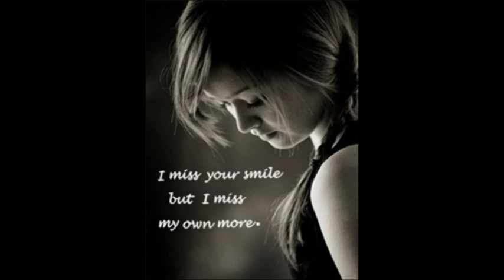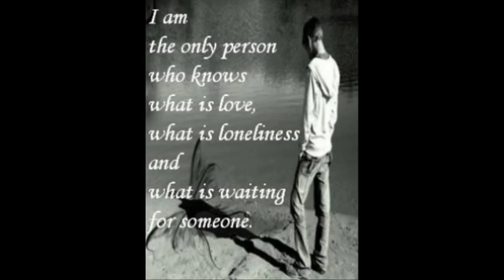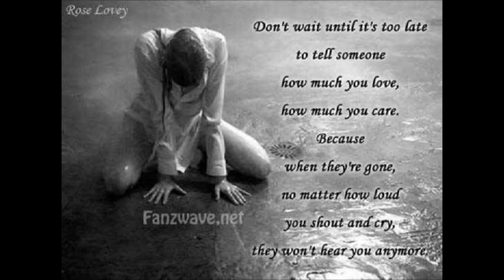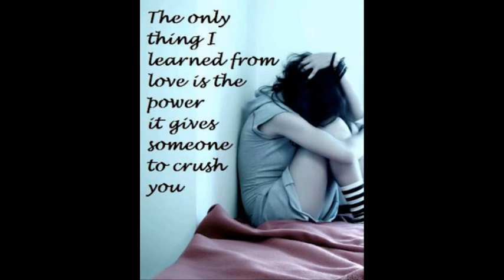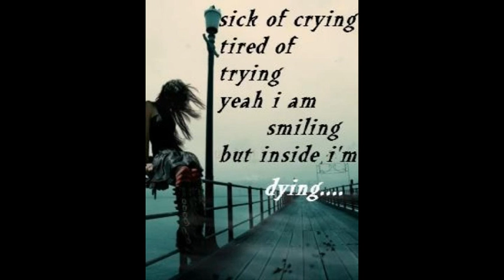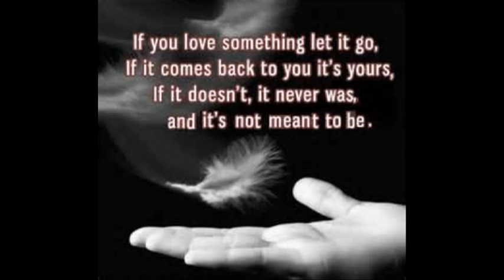Polasara Video - A Short Love Story 2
Polasara Video - A Short Love Story 2 ,Collected some sadness pictures and making a pain of heart with everyone by babu bhai.